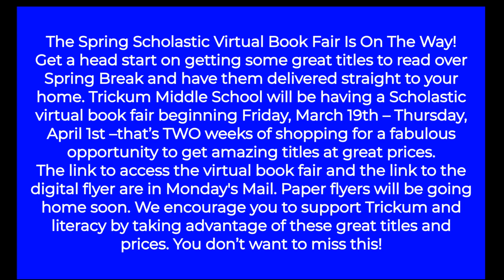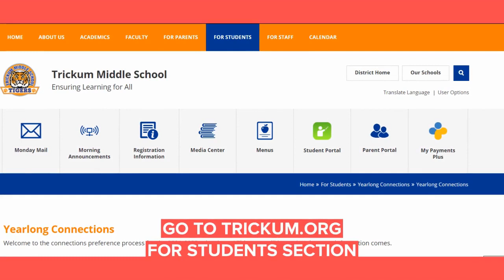March 10th 2021 Morning Announcements